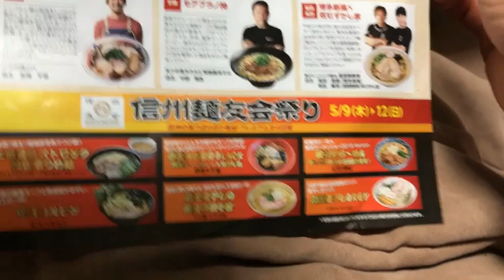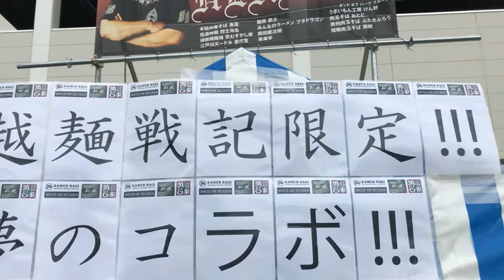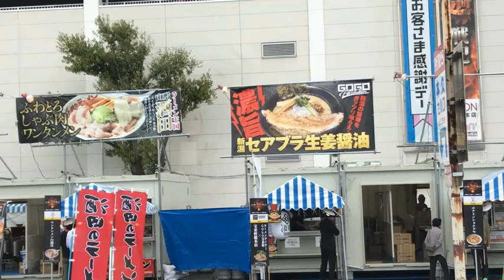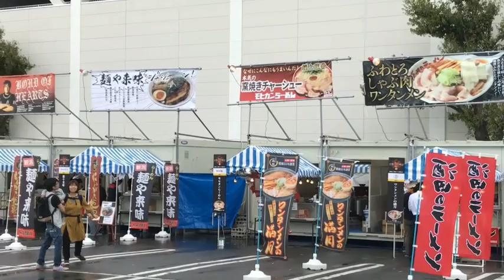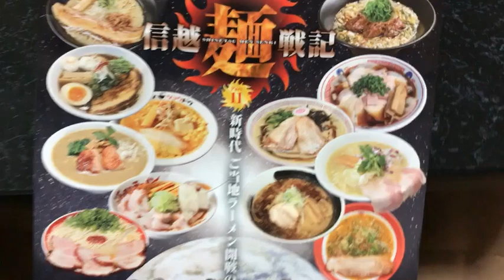信越麺戦記 part11 （前半戦）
毎年長野県松本市で行われる、有名ラーメン店が集まる「麺戦記」！！！
2019年度、前半戦の様子です♪
全店食べたいのは山々ですが、自分の容量では限界が・・・( ;∀;)

ゴールデンウイークはかなりにぎわう事でしょうね♪